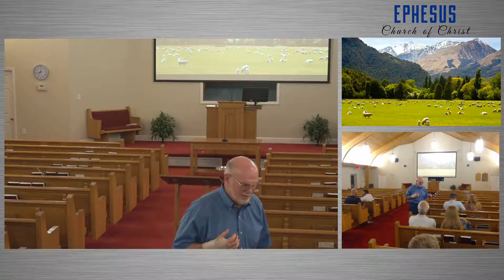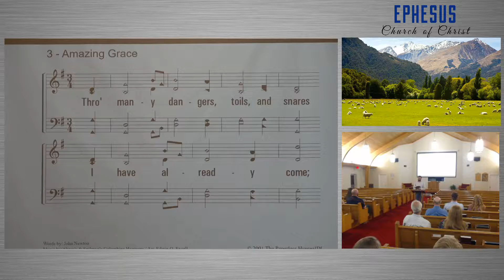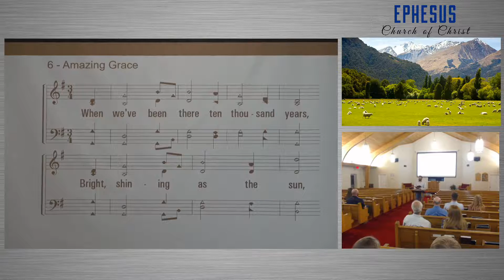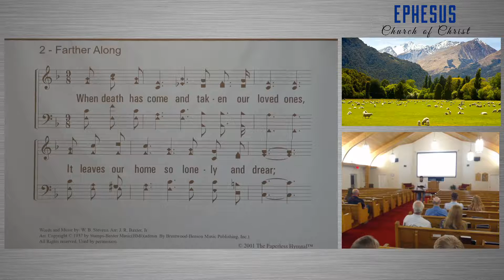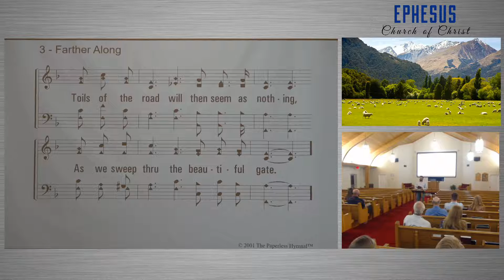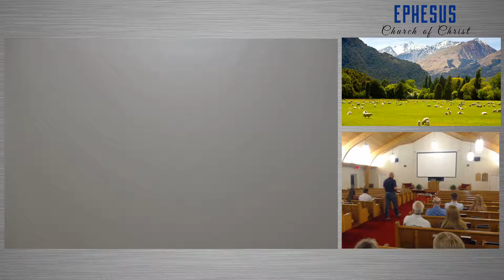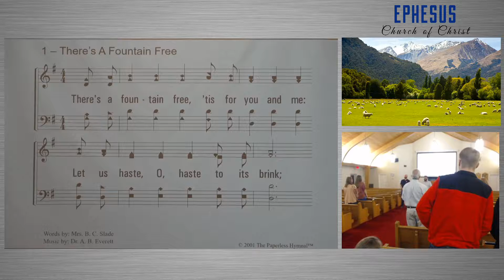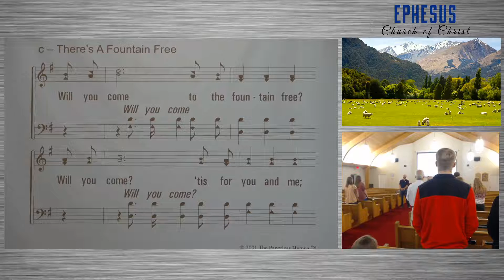Jeremiah Chapter 29 (Class #30)